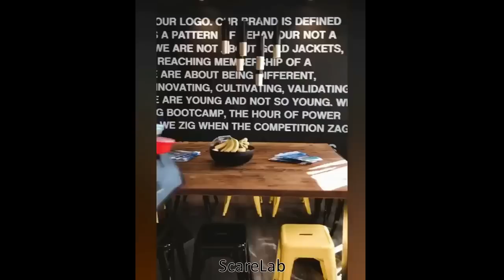SCARE CAM COMPILATION #33 May 2022 | Try Not To Laugh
SCARE CAM COMPILATION  | Try Not To Laugh